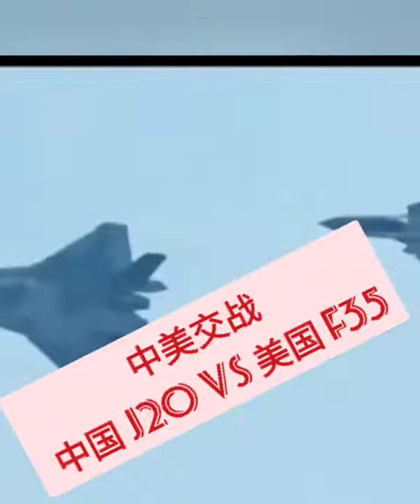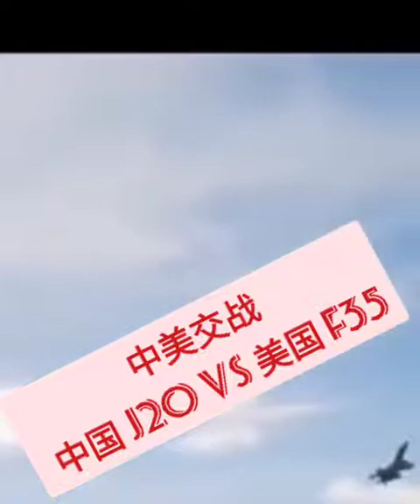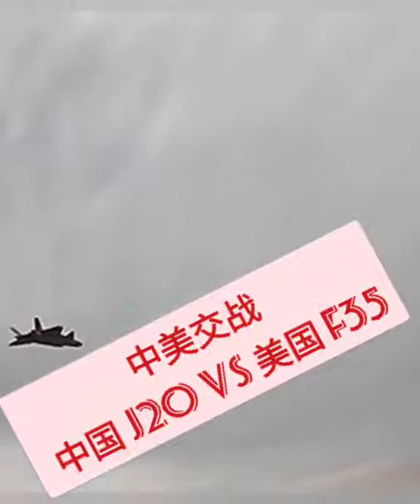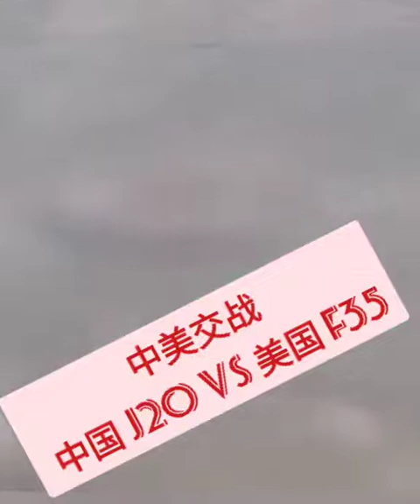❤️❤️❤️🧡💛🛸🛸🛸中美开戰 J20 Vs F35., USA China war J20 Vs F35.